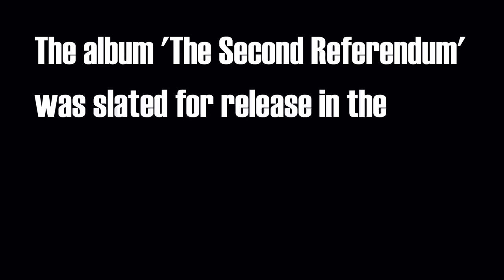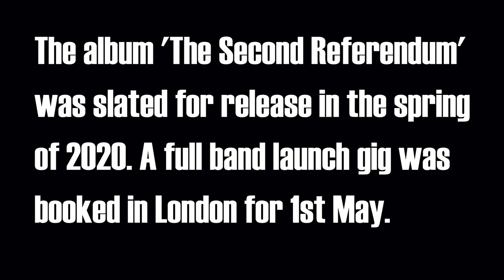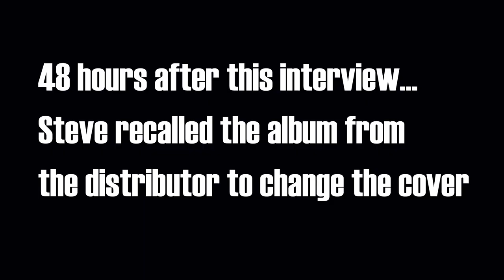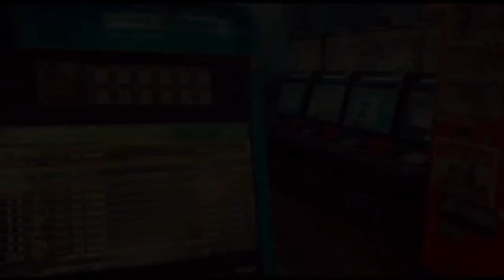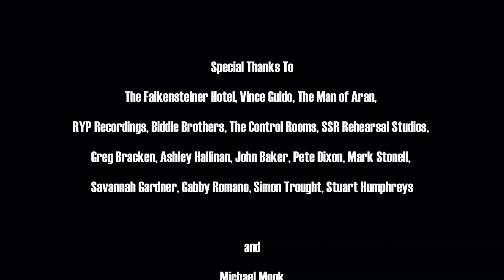The Second Wave: The Movie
The story of the making of the 2nd album by Steve Mahoney & The Milkshakes, 'The Second Wave'. Filmed between August 2019 and September 2020, this documentary shares unseen clips of the recording process, and delves into the back story of the 80s-style follow up to the bands Rockabilly debut 'Can't Get Arrested'.

Featuring Steve Mahoney & The Milkshakes
Directed By: Emily Moment